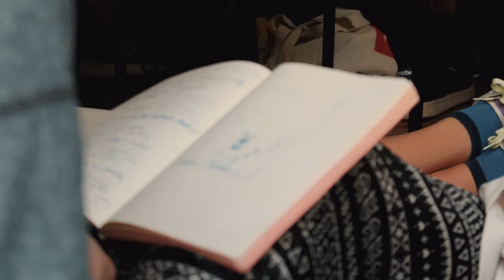NAJLEPSZY FESTIWAL NA JAKIM BYLIŚMY - SLOT ART FESTIVAL 2019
Zapraszamy Was na relację z SLOT Art Festiwalu w Lubiążu (koło Wrocławia) gdzie mieliśmy okazję przez tydzień rozwijać nasze talenty i uczestniczyć w tym wyjątkowych warsztatach. SLOT Art to miejsce otwarte dla każdego gdzie wszyscy czują się dobrze. W tegorocznej edycji uczestniczyło 7000 osób, a samych wolontariuszy było prawie 2000!

My jako PodróżoVanie prowadziliśmy jednego wieczoru pokazy slajdów połączone z prelekcją dotyczącą van life'u, na które przyszło tak dużo osób, że się nie mieścili w namiocie! Jesteśmy przekonani, że na przyszły rok wiele z osób obecnych na prelekcji przyjedzie swoimi vanami :) Naładowani pozytywną energią ruszyliśmy dalej na zwiedzanie Dolnego Śląska, a na SLOT art Festival (przez V) wrócimy za rok!

🎥 Sprzęt jakim nagrywamy:
Canon G5X